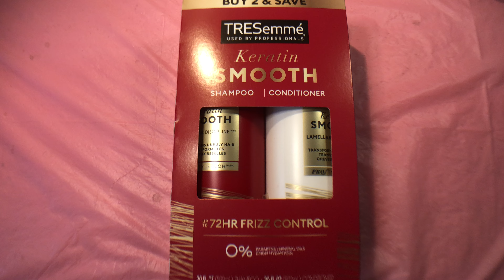Unboxing: Tresemmé Keratin Smooth Shampoo & Conditioner